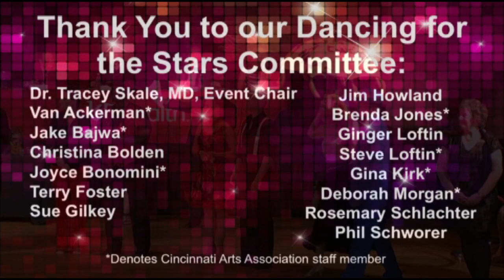Dr.Devinder Mangat & Bonita Brockert, Salsa, Going Bananas, full video interview & judges comments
Plastic surgeon, Dr. Devinder Mangat & pro dancer, Bonita Brockert, Cincinnati Arts Association's Dancing For The Stars , 2015
Scholarship event for the Overture Awards
Music Hall Ballroom
"Going Bananas"   Madonna